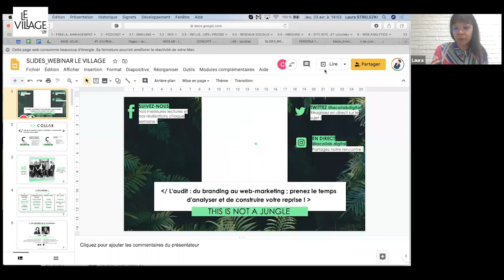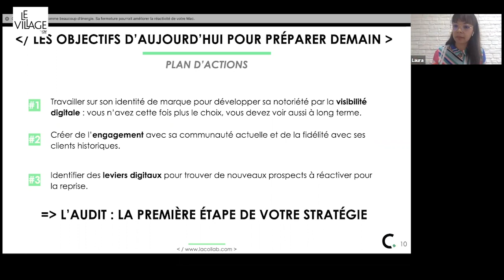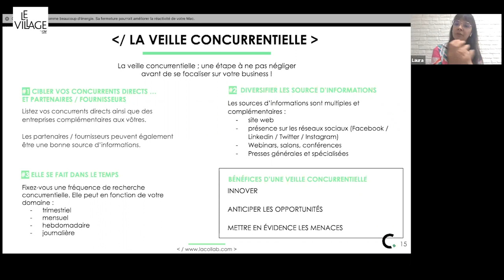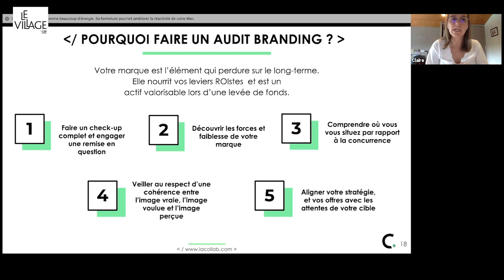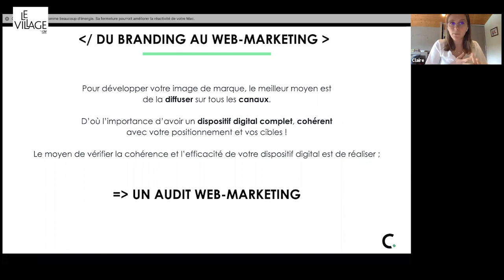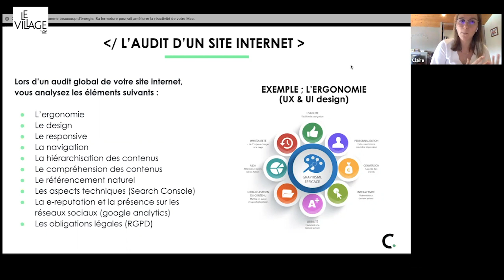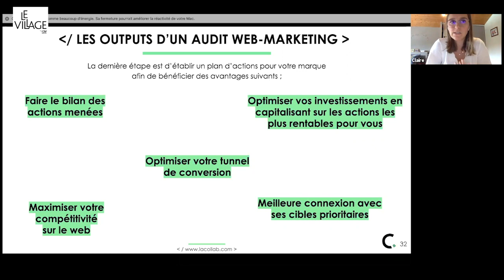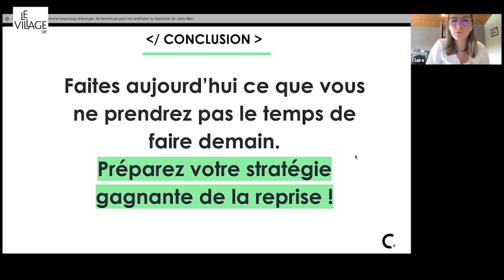Webinar #25 : L'audit : du branding au web-marketing, prenez le temps de construire votre reprise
Les co-intervenantes : Laura, fondatrice et meneur de projet freelance à La Collab et Claire, également meneur de projet freelance à La Collab ; un collectif d’experts indépendants dans les métiers du marketing, communication et digital basé à Toulouse, Paris et Barcelone.
Leur rôle est d’accompagner à la fois leurs clients et les experts opérationnels avec qui ils co-créent et travaillent au quotidien dans la réussite de leurs projets.